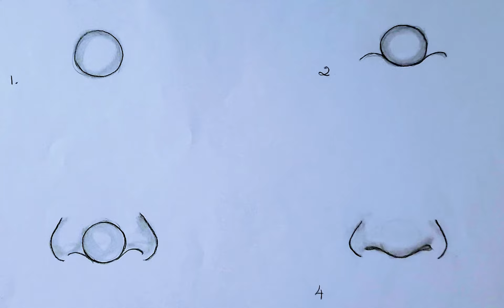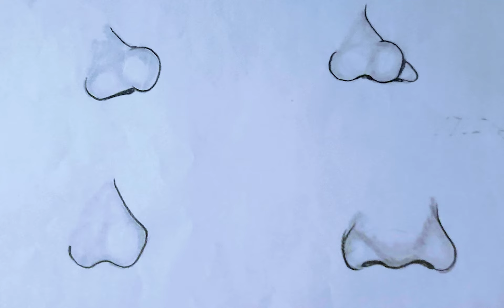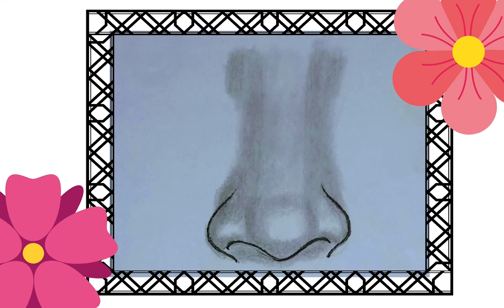How to Draw a Nose - EASY | for beginners | Rapid art | pencil drawing and sketch | Anyone Can Draw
How to draw a nose step by step for beginners. Learn how to create a variety of nose shapes using this method!
In these videos your different methods of nose drawing, some creativity, etc.
In this tutorial, you'll learn how to draw a realistic nose easily.
How to Draw a Realistic Nose  - EASY -  Anyone Can Draw

Follow my simple, detailed steps to draw a realistic nose in pencil. My method is aimed to help even the most complete beginner draw something they once thought was impossible.

ART SUPPLIES REQUIRED:
1) HB Pencil
2) Paper Stump

ART BY
Sudha Subbaiyan